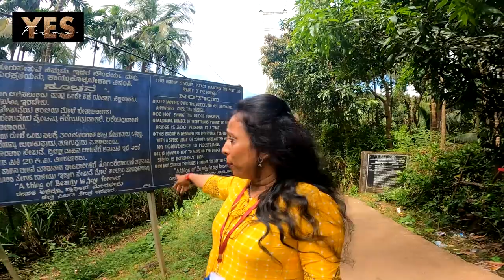Its Honnavara !!! Apsarakonda beach & Hanging Bridge Honnavara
Apsarkonda means Pond of Angels. This is named after a pond facing the beach. The legend associated with the name of the waterfall is that it was the chosen place of the angels to take a bath and relax.

Apsarkonda is an emerging tourist village near Honnavar, in the district of Uttara Kannada, Karnataka, India. It is situated 8 km from the Honnavar bus stand.